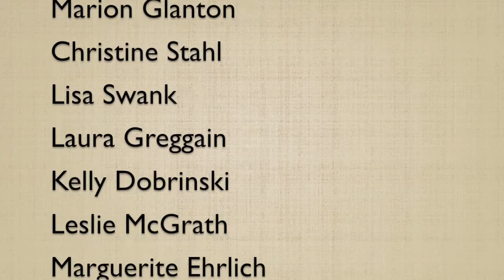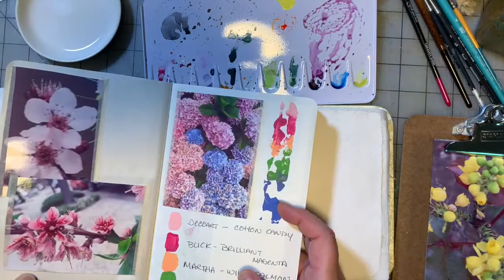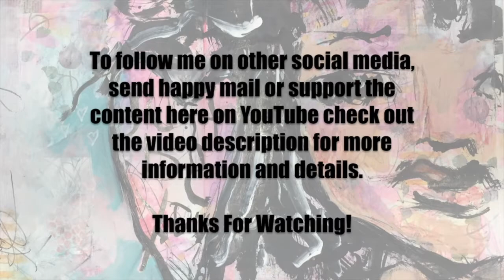30 Paintings In 30 Days Part 25